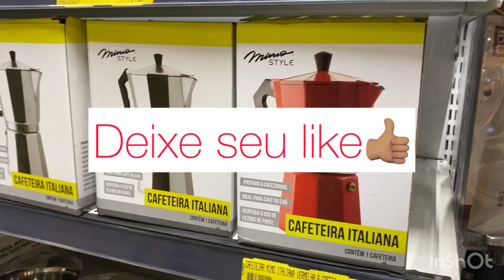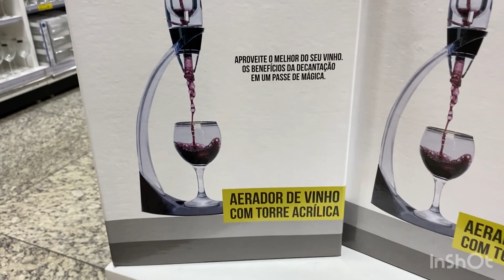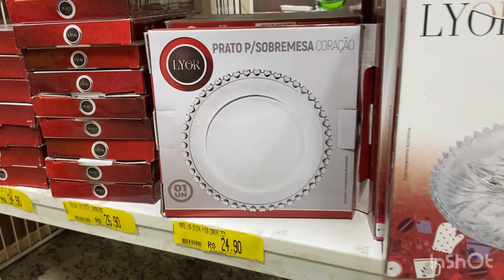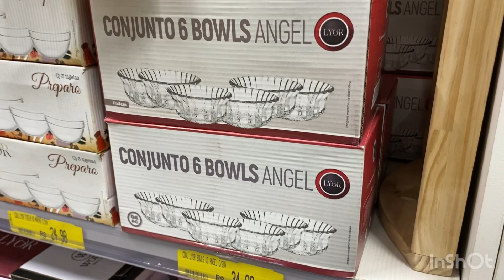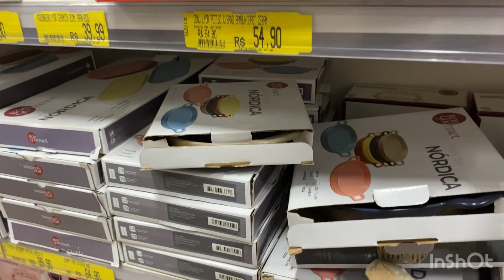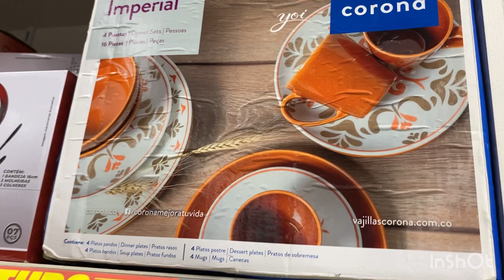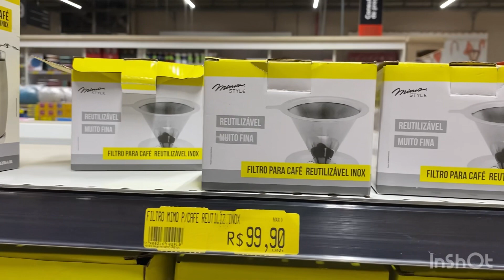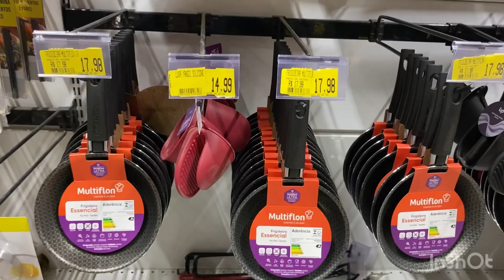VALE A PENA COMPRAR COISAS PRA CASA NO SUPERMERCADO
Será que podemos encontrar no supermercado coisas lindas úteis e baratas pra nossa casa dicas de utilidades comprinhas mesa posta organização decoração no supermercadoSempre Passo pela seção de utilitários no supermercado toda dona de casa gosta de organizar decorar e ter utilidades lindas para receber os amigos e a família no supermercado temos sempre ótimas opções e se for um supermercado ou hipermercado mais sofisticado você pode encontrar coisas tão lindas quanto nas lojas decoração mesa posta cama mesa e banho. Lojas De decoração mesa posta organização para deixar rolar mais bonito e receber amigos e familiares em grande estilo